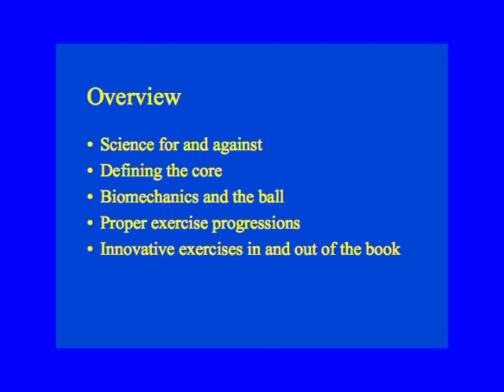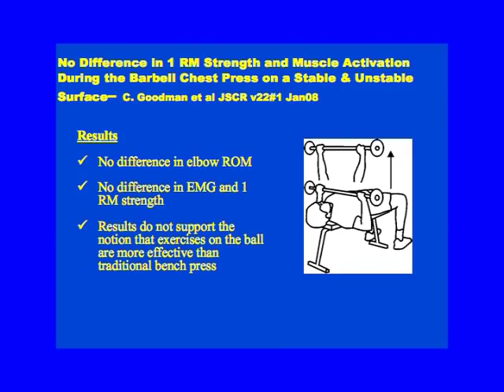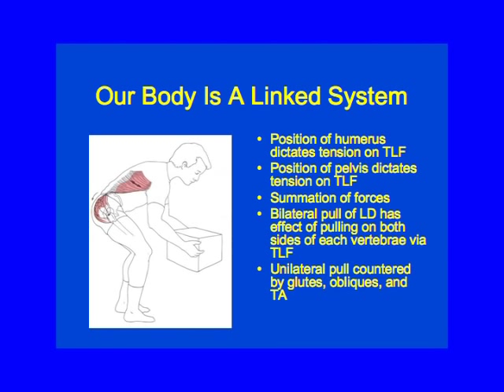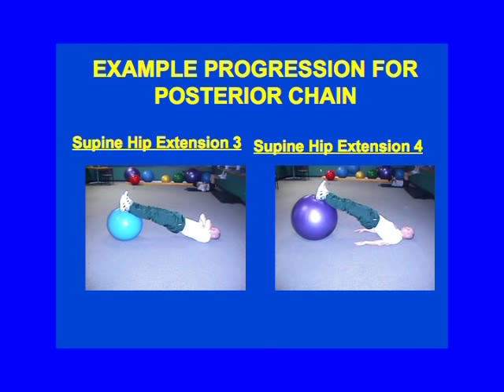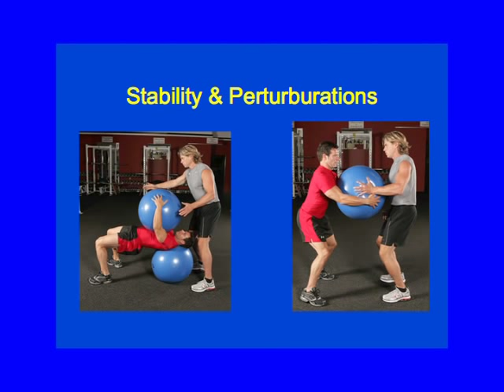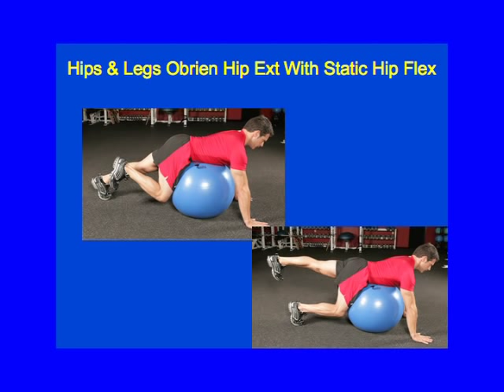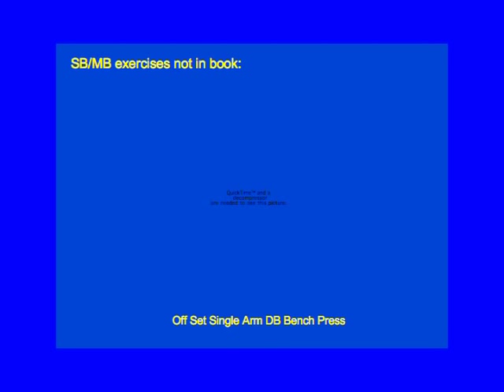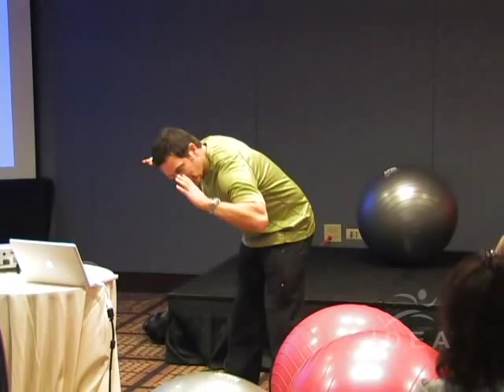Strength Ball Training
This is a video from a 2009 Lecture that I did for IDEA in Chicago. some interesting points made, and a bit of banter on science for and against using a ball.